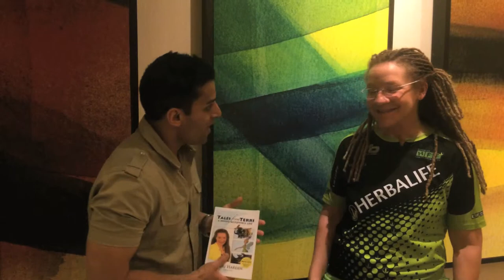Terri Hardin joins our army of veteran supporters - The Battle Continues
Terri Hardin is a celebrated Disney Imagineer, Sculptor and Puppeteer well-known for her creation of the Sta-Puft Marshmallow Man in "Ghostbusters" and works with Jim Henson Company. Dr. Bose recently caught up with Terri in Los Angeles and talked to her about our military veterans

TheBattleContinues.org was founded by Dr. Sudip Bose to promote health and wellness education, as well as educate about the issues facing our military veterans.